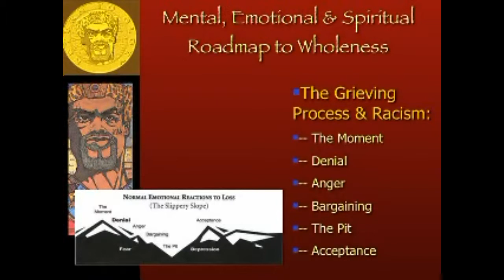Joel Freeman: Black History (Pt 5) -- Prejudice & the Grieving Process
-- Joel Freeman speaks all over the world on various topics (leadership, emotional intelligence, conflict resolution, diversity...) to many different organizations.

(Part 5 -- 5/6) In this video he is at Defense Security Service (DSS, Quantico, VA) as keynote speaker for their Black History Month event (2013). In this segment he discusses how the grieving process is launched by racism, prejudice and bigotry.

Joel served as mentor/chaplain for the NBA Washington Bullets/Wizards for 19 years (1979-'98). This is where his interest in Black History was launched.

After years of research, Dr. Joel A. Freeman has cobbled together a rather remarkable Black History collection of well over 3,000 genuine documents and artifacts. The oldest piece is dated 1553

Dr. Freeman's collection has been showcased two years in a row in the United Nations "Transatlantic Slave Trade" exhibition, with well over a half a million visitors reviewing both exhibits.

One of the items that was exhibited at the United Nations was a priceless 50 pound slave ball found off the coast of Florida at the site of the oldest documented slave ship wreck, the Henrietta Marie. The ship sank sometime between June and July of 1700.

Another item was an authentic metal neck piece, designed to be welded permanently around the neck of a young female slave. It has metal balls and rings incorporated into the piece so that her movements could be detected at all times.

Another piece on exhibition was the one-of-a-kind 1833 document hand written by Lord Aberdeen, who at that time was the British Foreign Consul in Trieste, Italy. It announced what would happen to any British subject who was still involved in the Slave Trade. Aberdeen later became the Prime Minister of Great Britain.

Also included were two signed 1858 slave insurance policies from La Protectora, an insurance company in Cuba, providing proof that slave traders routinely covered the people they enslaved with life insurance policies. Consequently, they didn't care if they had to push slaves overboard or even if the slaves lived or died on the voyage. The traders were paid regardless.

Many other items were also on display, including: engravings of slave ships, a document about a Chinese slave in Cuba written in Chinese on one side and Spanish on the other, a 14-page hand written Peruvian register (1811) from San Bartolome' Hospital (built in the late 1600s) listing the African slaves, and an extremely rare plaque (Eastgate Pottery) commemorating William Wilberforce and his anti-slavery campaign.

The Freeman Institute Black History Collection is utilized by The Freeman Institute Foundation to help establish Black History Galleries across America and in selected communities internationally -- designed to educate and inspire young people of all ages

The United Nations is continuing to show documents from The Freeman Institute Black History Collection in their on-going exhibition traveling around the world. Already eleven nations have signed on (Madagascar, Colombia, Switzerland, Senegal, Trinidad & Tobago, Bolivia, etc.), with more countries expressing interest in hosting the exhibit.